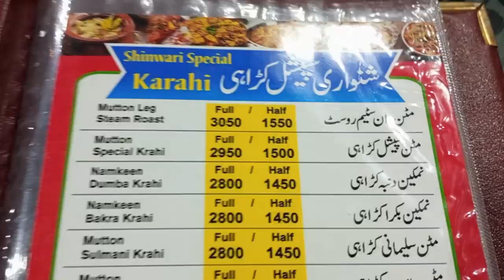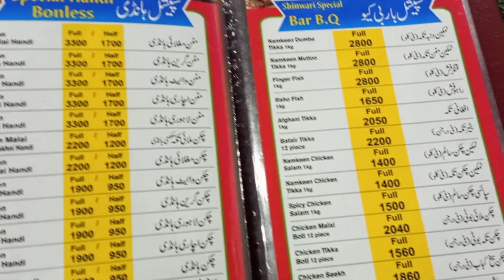Going Airport to pick up my Brother | Islamabad International Airport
After the independence of Pakistan, a part of Chaklala Airbase has been used to provide travelling facilities to provide travelling facilities to the residents of Islamabad, Rawalpindi and surrounding Pottohar region. With the passage of time several structural and design changes were made to the terminal to cope up with the increasing number of the passengers but over the time the number of Domestic and International travellers grown and the small terminal of the airport (later named Benazir Bhutto International Airport) was insufficient to cater the burden of air passengers.

The ground stone of the Islamabad International Airport (ICAO: OPIS) was laid down on 7th April 2007 by ex-prime minister of Pakistan Mr. Shaukat Aziz and was inaugurated formally on 20th April 2018 for regular international and domestic flights.

The new Islamabad Airport is equipped with state of the art facilities and the available resources / infrastructure is used optimally to help / assist the air travellers with least possible inconvenience.

The new Islamabad International Airport, scheduled to be equipped with state of the art facilities, is being completed on fast track basis and therefore, available resources / infrastructure are being used optimally to help / assist the air travelers with least possible inconvenience.

IIAP is spread over 19 square kilometres with 15 passenger boarding bridges, including facilities to accommodate two double-decker Airbus A380s, the world’s largest airplane, 15 remote bays and 3 remote bays for Air cargo. For the 15 bays, the same number of lounges have been built to avoid mixing of passengers. The airport has two runways, each 3600-meter long.

The airport is hosting the V-VIPs, VIPs, foreign delegates, and business communities on more frequent basis of being capital airport. It has the capacity to handle 9million passengers.

The airport has seven check-in zones, consist of 112 check-in counters in total, five level security systems for baggage check, a food court, movie theatre, children’s play area and car parking for 2,200 vehicles. Besides the public car parking, a separate car parking has been built for the airport staff.